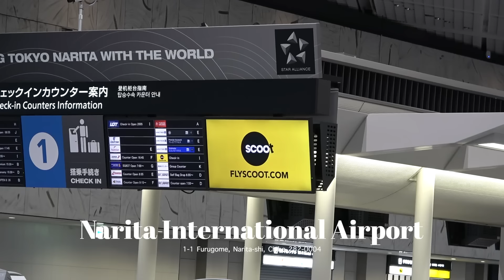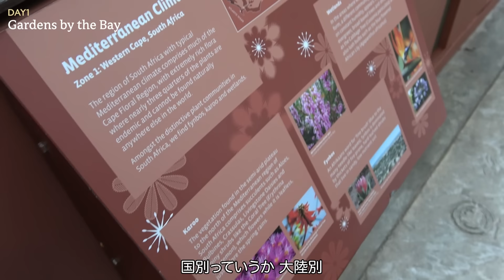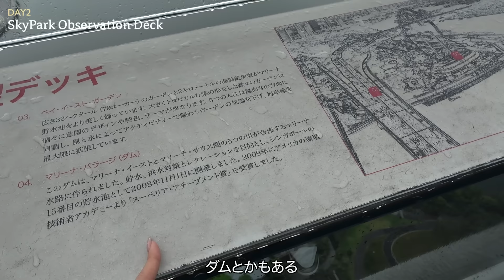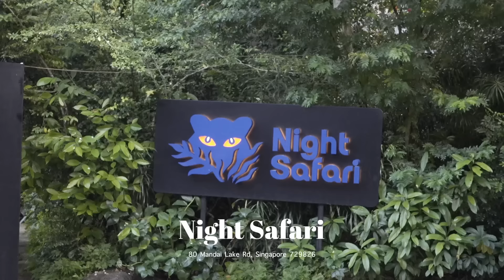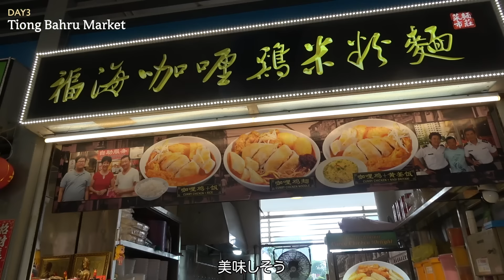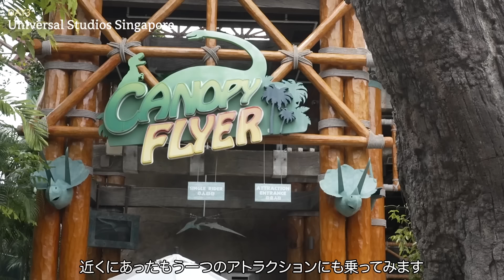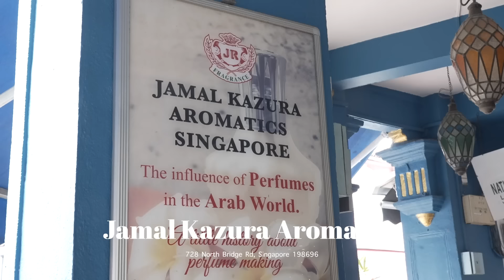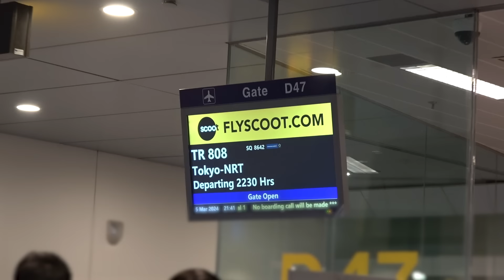[ Singapore Trip ] 3泊4日で行くシンガポール🇸🇬 美食と買い物、観光を全部満喫するモデルプランをご紹介！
（利用条件：1回のみ、最低購入金額3,000円以上、割引上限1,000円、有効期限2024年6月30日 ）

DAY1
🏨 ノボテル シンガポール オン スティーブンス

DAY2
🍞 ヤクンカヤトースト

☕️TWG Tea on the Bay at Marina Bay Sands

☕️ Bacha Coffee Fashion Avenue at The Shoppes at Marina Bay Sands

DAY3
🥡ティオンバル・マーケット

🎡 ユニバーサル・スタジオ・シンガポール

DAY4
🍜 328 Katong Laksa